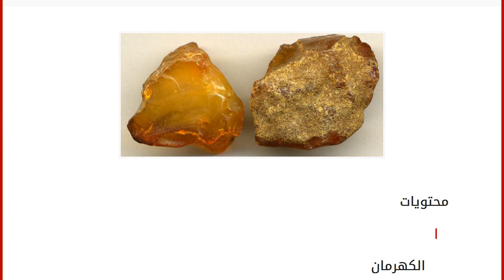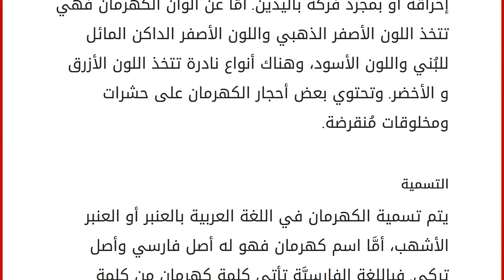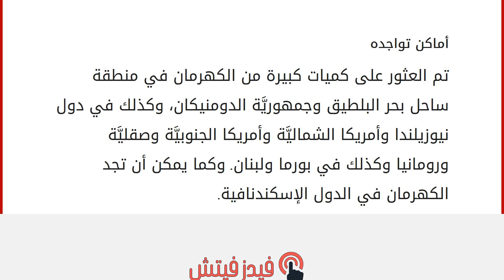ما هو الكهرمان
محتويات
١ الكهرمان
١.١ التسمية
١.٢ تمييز الكهرمان الحقيقي من المُقلد
١.٣ استخداماته
١.٤ أماكن تواجده الكهرمان
الكهرمان هو عبارة عن مواد عُضويَّة نباتيَّة تحجرت ومن ثُمَّ تشكلت مُنذ آلاف السنين من أشجار صنوبريَّة مُنقرضة تُدعى الرانتج. و لا تُعتبر أحجار الكهرمان من الأحجار الكريمة المعدنيَّة التقليديَّة حيث إنَّها تكونت من مواد عضويَّة وهي تُعتبر ذات قيمة كبيرة أيضاً كالأحجار الكريمة الآخرى. يمتاز الكهرمان بكونَّهِ هشاً بالرغم من أنَّهُ مُتحجر من آلاف السنين، وهو يمتاز بأنَّهُ يَبعثُ رائحة الصنوبر عندما يتم إحراقه أو بمجرد فركه باليدين. أمَّا عن ألوان الكهرمان فهي تتخذ اللون الأصفر الذهبي واللون الأصفر الداكن المائل للبُني واللون الأسود، وهناك أنواع نادرة تتخذ اللون الأزرق و الأخضر. وتحتوي بعض أحجار الكهرمان على حشرات ومخلوقات مُنقرضة. التسمية